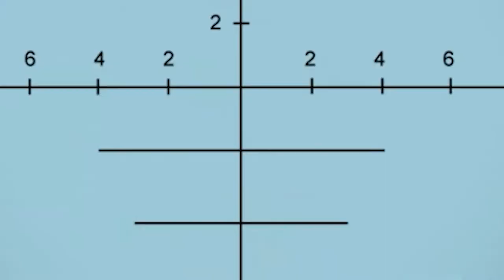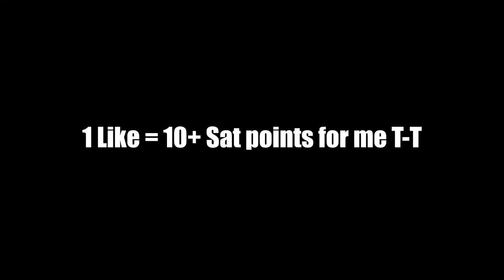ABA on Crack (important announcement*)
I like Anime battle Arena, 3 am aba be like...
⇓ Open me ⇓
Hello guys! itsZvppy & welcome back to another video!!! Voice reveal omg!! made this video on the little time i had, I plan to branch out in the future after I finish all my studies anywayyy enjoy this short video i made.
Lmao did you seriously read this? This is for the Youtube Algorithm lol.

Editor: Premiere Pro 2020
Recorder: Nvidia Shadowplay
Thumbnails: Photoshop CC2020
Ignore this (tags)